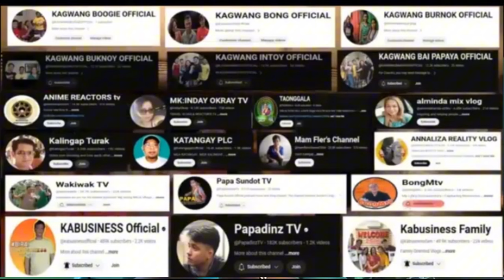BONG AT VERA NAGULAT KO (reaction)